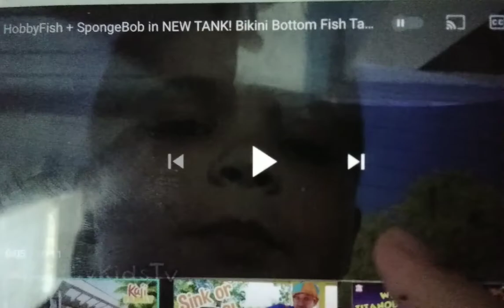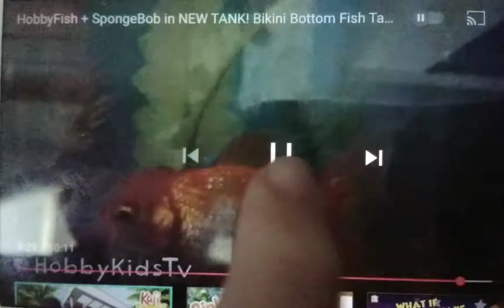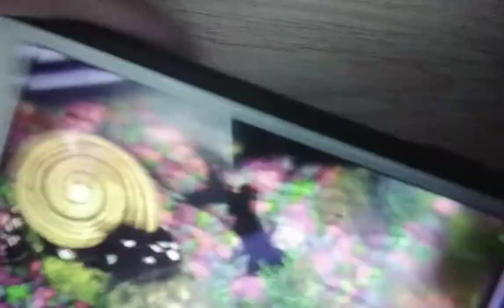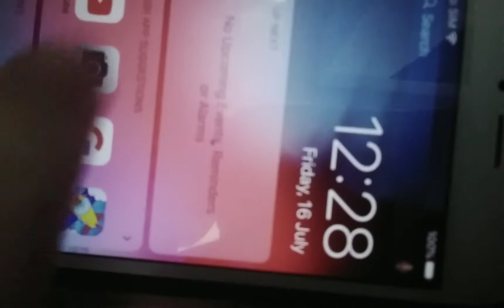16 July 2021